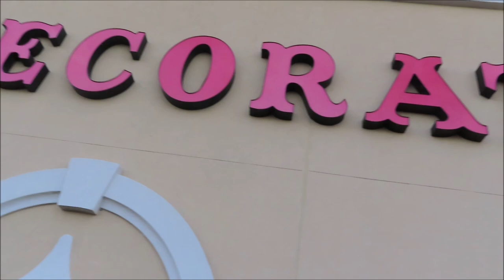Texas' #1 Christmas Store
We went to Texas' #1 Christmas Store on Sunday!

It will definitely get you in the Christmas spirit as soon as you walk through the doors, if you're not already. There is SO much stuff to look at that I'm not even sure that I saw it all.